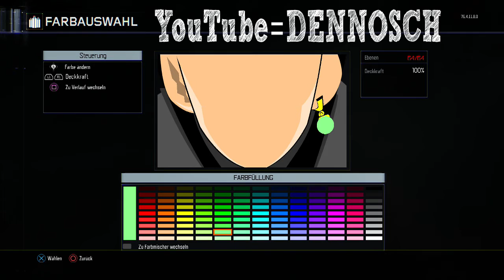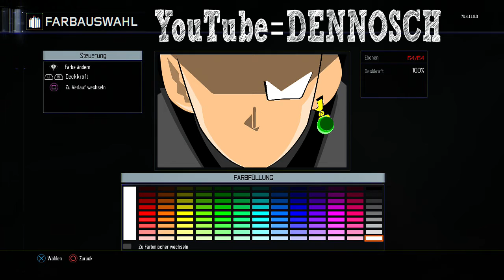BLACK GOKU Black Ops 3 Emblem Tutorial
Emblem Ich hab da mal im CoD | Call of Duty BO3 | Black ops 3 Emblem Editor Tutorial Son Gock/ Black Goku DBZ für euch erstellt;)

Ich begrüße Euch ganz herzlich auf meinen Kanal.
►Mein Equipment:
►*VLOG Cam
*Günstiger Vorgänger
►*PS4 Cam
►*Gaming Maus
Ich bedanke mich bei Euch;)